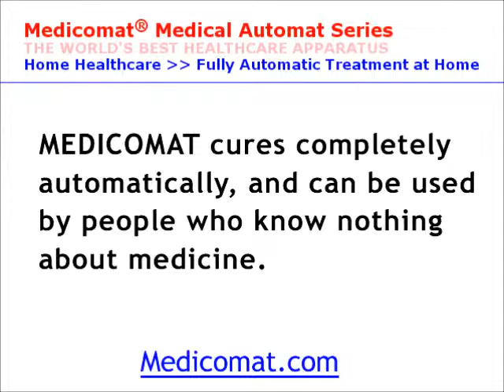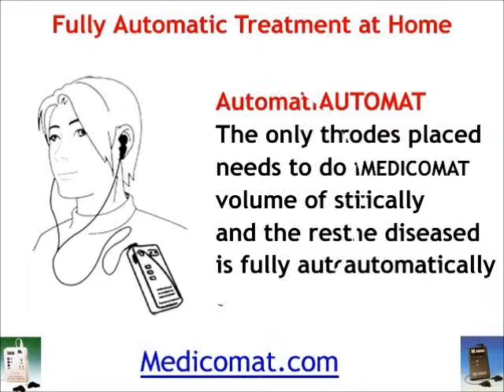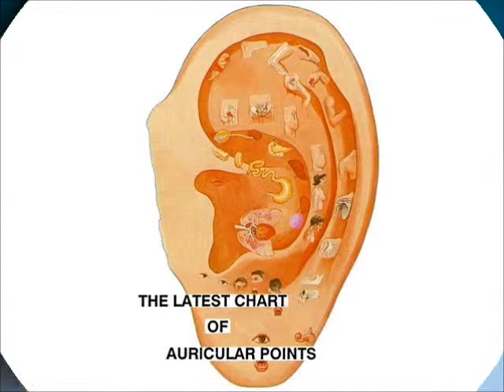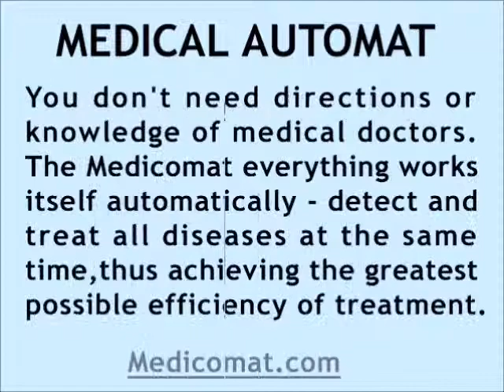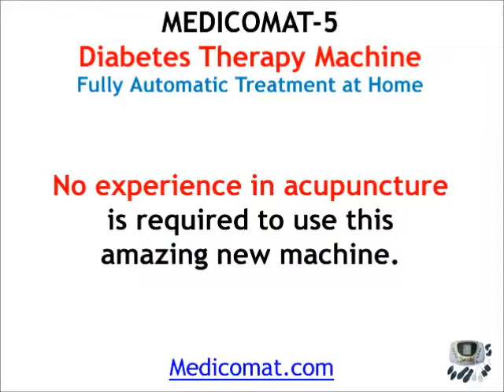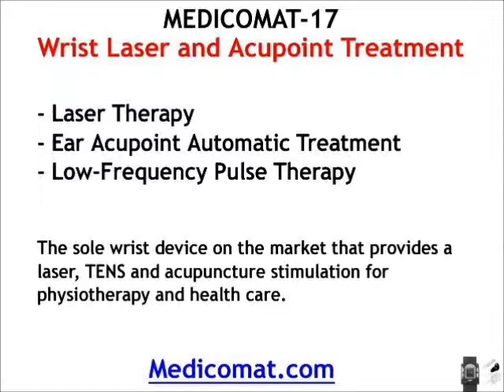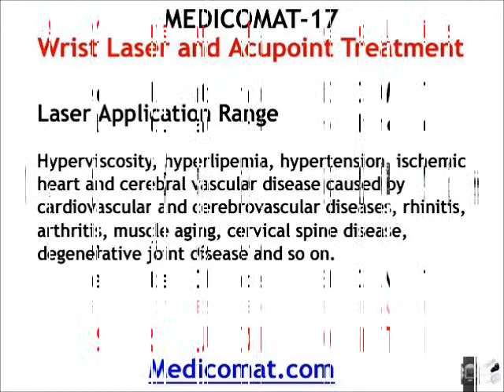Pain Acupuncture Therapy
Medicomat Pain Acupuncture Therapy Instrument - Fully Automatic Acupuncture Treatment at Home - Medicomat® Medical Automat Series.

EFFECTIVE and EASY TO USE
Using the Medicomat Acupuncture is a very simple and painless, and most importantly, without any harm. Easy carrying and convenient, available to use at home, office, even on business trip etc.

In a few minutes automatically reduces pain in the stomach, back, neck and legs. Medicomat success is 90% for the diagnosis, treatment and pain relief.

Buy Single Device -- Become a Distributor

Our goal for the next 10 years is to make Medicomat® Apparatus to become a common home appliance into every family, just like a TV, mobile or computer.